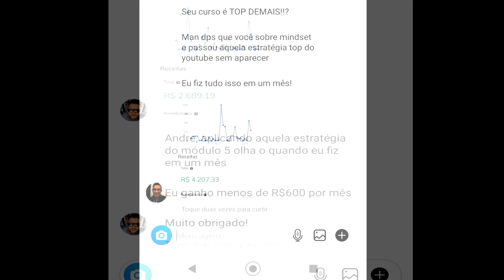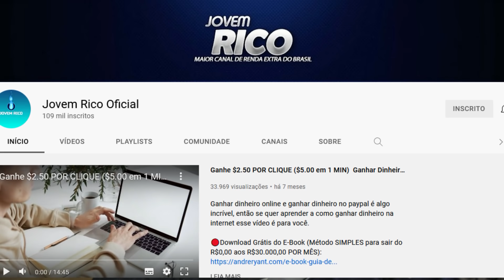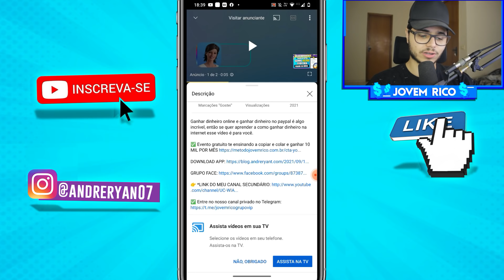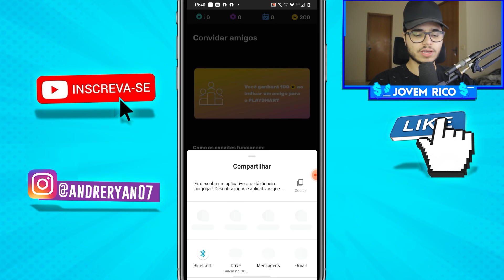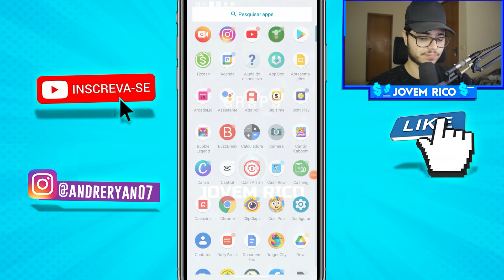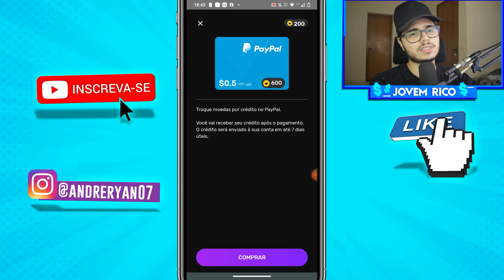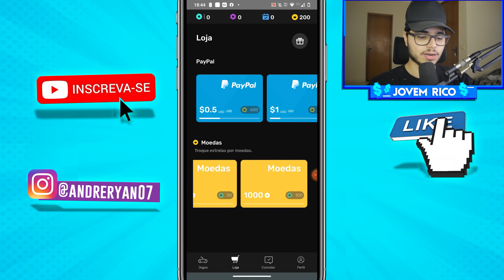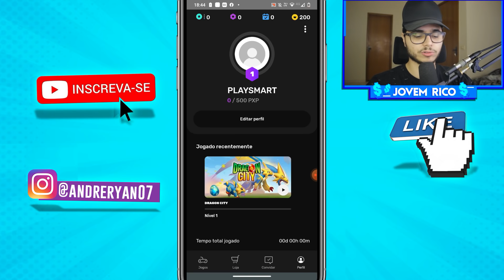[SAQUE R$132,29 TODO DIA] APP de JOGO que PAGA DE VERDADE no PIX ✅ Como Ganhar Dinheiro na Internet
✅ AULÃO te ensinando a copiar e colar e ganhar 10 MIL POR MÊS